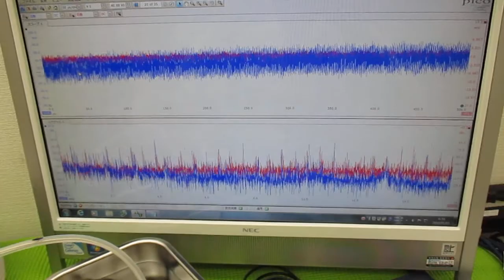新しい超音波制御技術 ultrasonic-labo